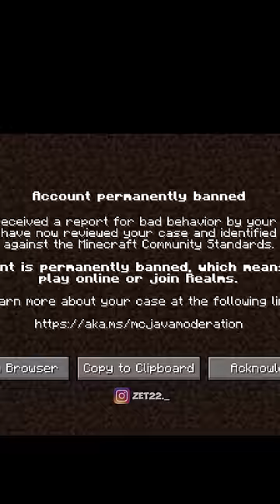UPDATE YANG MENGACAUKAN MINECRAFT